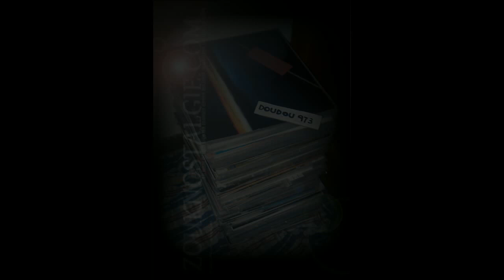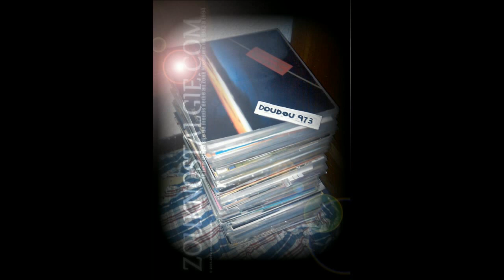ZOUK NOSTALGIE - HARRY DIBOULA Gadeï dansé 1987 Hibiscus Records By DOUDOU 973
Voici un extrait du titre " Gadeï dansé " issu du premier album de HARRY DIBOULA intitulé " An bon ti son " sorti en 1987 sur le label Hibiscus Records